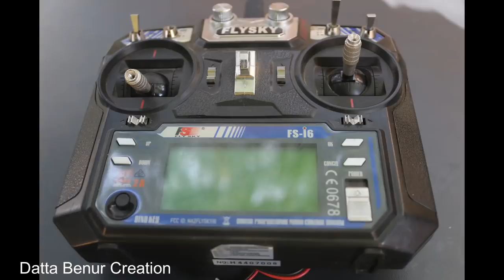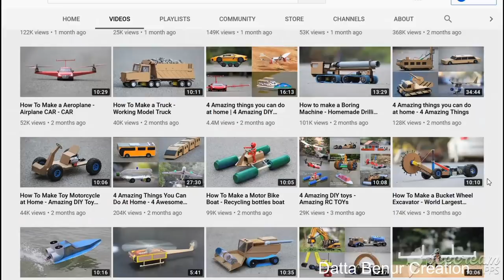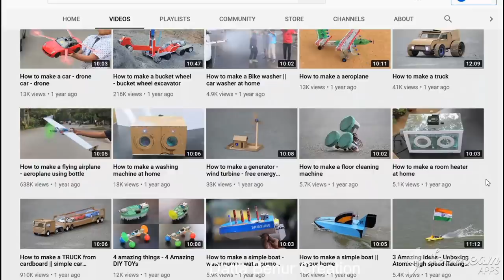How to make a Car - Remote control Car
Learn - How to make RC Car - Amazing Cardboard DIY - Easy Ways

12V DC GEAR MOTOR 30 RPM
12V DC GEAR MOTOR 60 RPM
100 RPM
1000 RPM
12 Volt LED Light =

Sunboard Sheet
2mm Thickness =
5 mm Thickness =

Battry
9V Rechargeable Battery 300 Mah Ni-Mh =
12 Volt Battery Charger =
Electric Soldering Iron =
9v battery connectors 10 pcs =